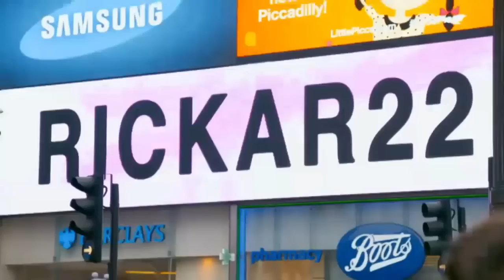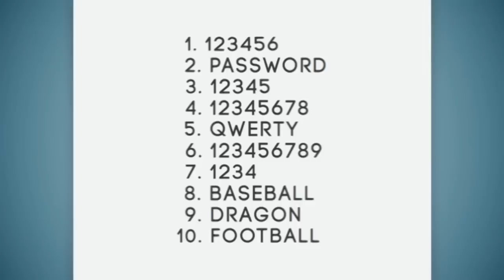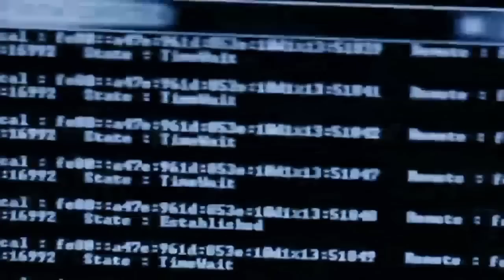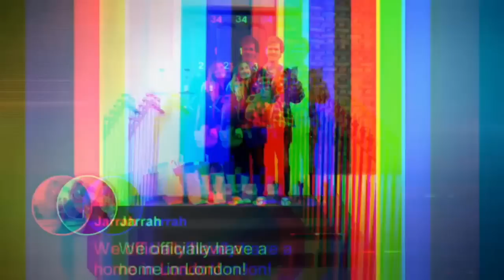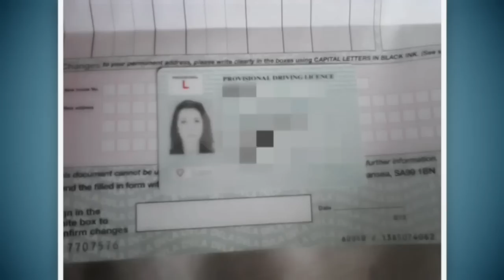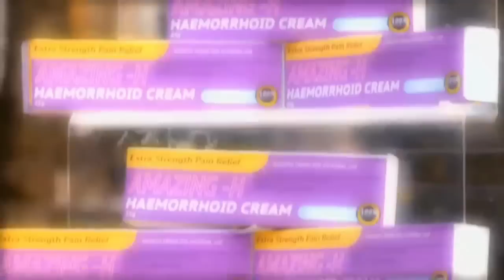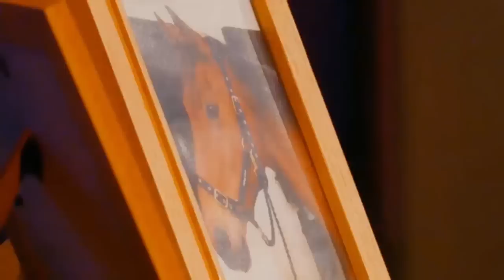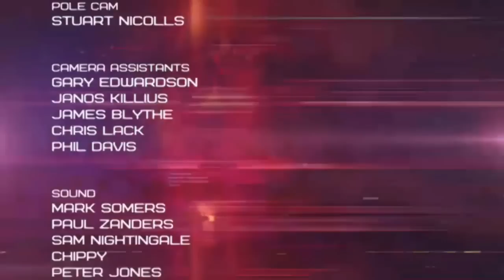Digital Hijack with Troy the Magician, Channel 4 UK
I worked on this episode as technical consultant for Troy Von Scheibner and Channel 4 UK in 2015. I play the 'hacker', and you can see my appearance at 3:50 in the background with my face blurred out and in the reflection of my 'perfectly innocent' iMac.